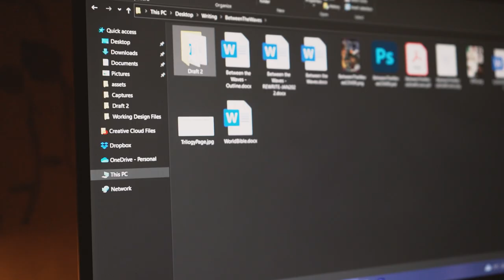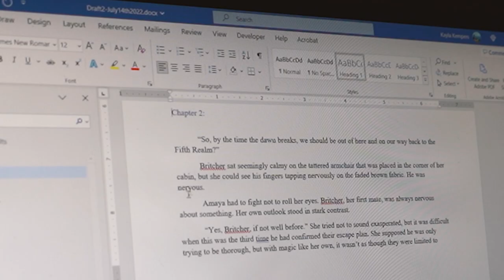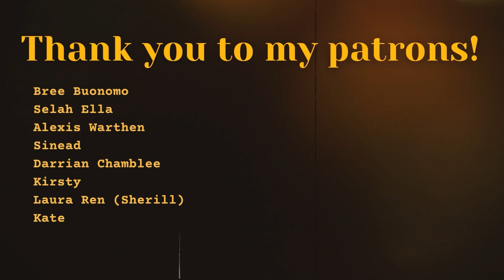HITTING THE MIDPOINT + GRWM for a writing day | aspiring author vlog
✨GRWM as I chat about my writing plans and goals for the day. I also discuss some midpoint stresses that I have when it comes to drafting!